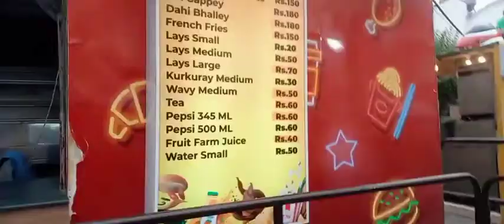Hangout Eid Day 1| Fortress Stadium|Haley&Sisters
Visited Fortress Stadium on Eid Day 1 and enjoyed a lot Day.